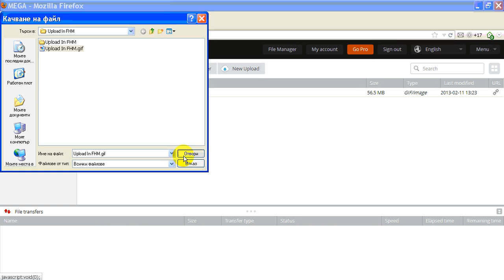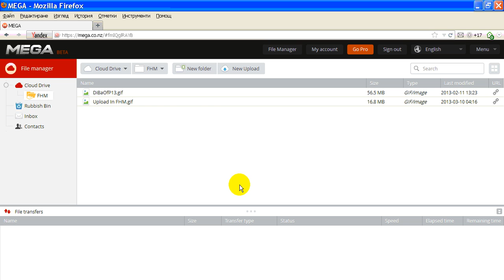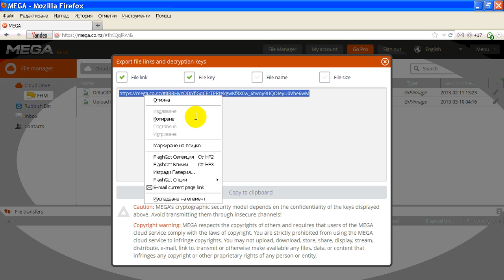Video - How To Upload file